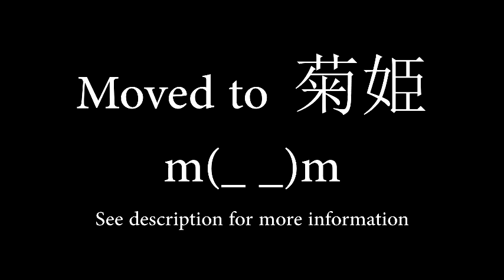Moved to 菊姫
first of all,I'm sorry I didn't upload for over a year. Some of you may have considered me as dead and I kind of was. After I gained access to the internet again, I reconsidered using this channel and came to the conclusion that I am going to use another channel from now on. I decided that this channel is a piece of my past, so I will not delete it until someday.

The music used is Elfen Lied OST# 11 - Uso Sora.

Good bye, maybe 'till we meet again?